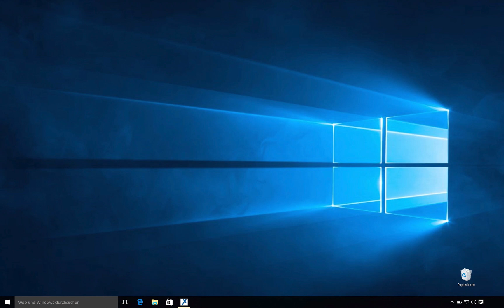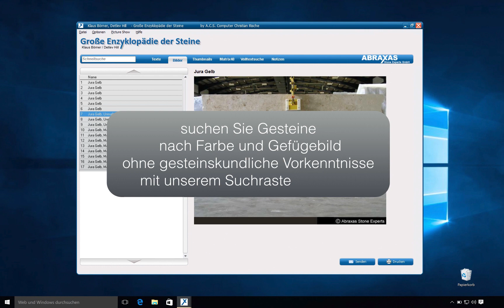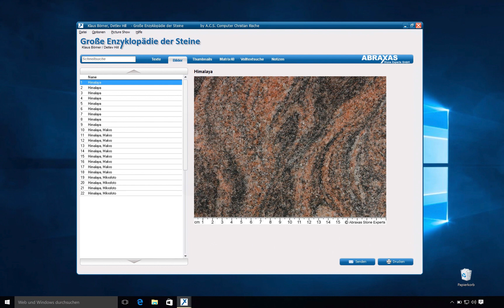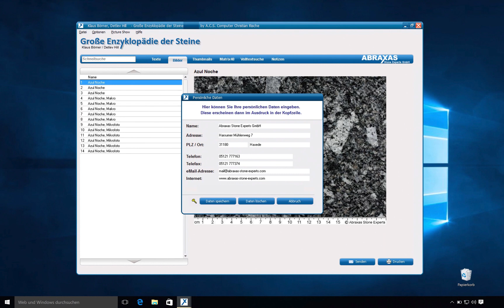Große Enzyklopädie der Steine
Das Standardwerk zum Thema Naturstein, DVD für Win XP, Vista und Windows 7 + 8 + 10.